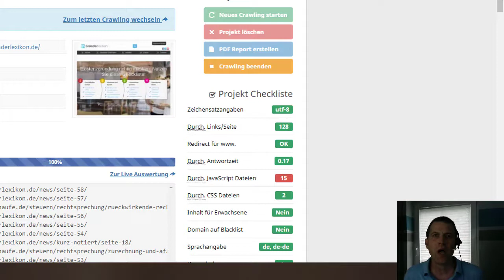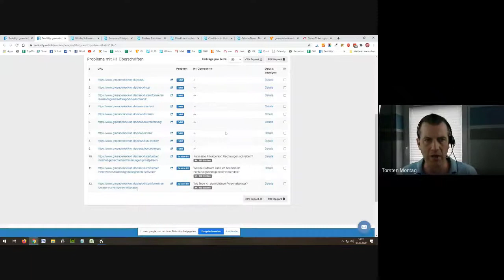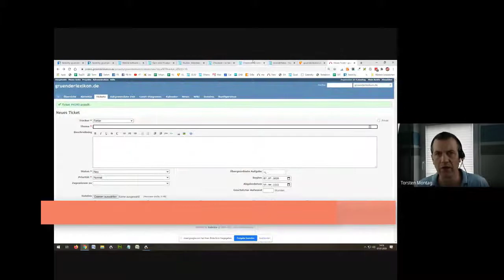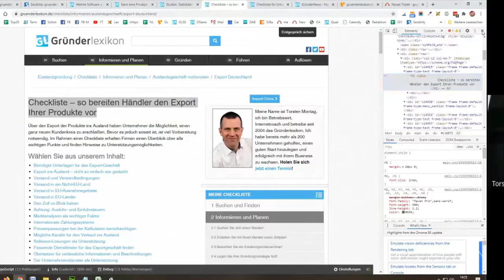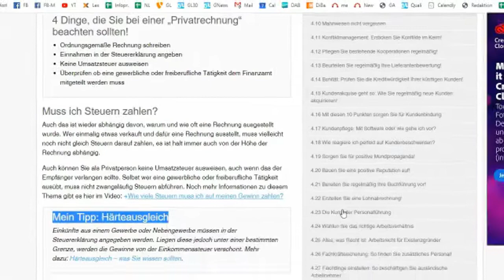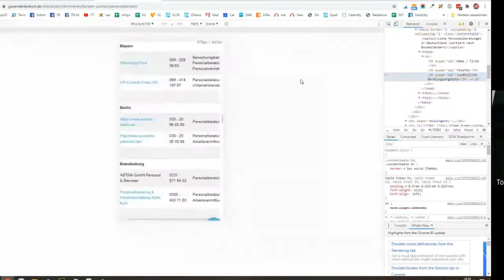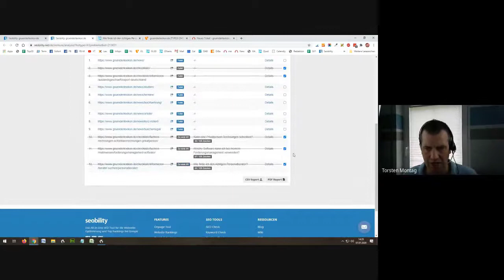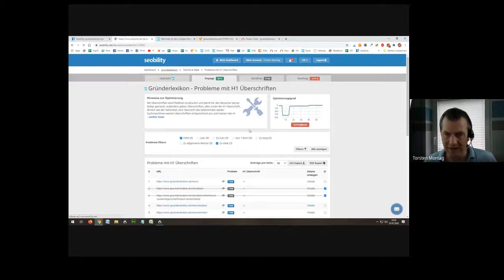Repariere deine Überschriften, um mit deiner Webseite endlich erfolgreicher bei Google zu werden #1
In diesem Video zeigen ich dir, wie ich meine Webseite von Fehlern befreie und allein dadurch mehr Besucher und damit Umsatz über Google generiere. Ich beginne mit doppelten oder fehlenden h1 Überschriften einiger Unterseiten. In den nächsten Videos kommen viele weitere Fehlerquellen hinzu, die auch du auf deiner Webseite hast und reparieren solltest, um mit deiner Seite endlich bei Google erfolgreicher zu werden.

Möchtest du direkt mit  mir reden? Da nimm am "Talk mit Torsten" teil:

Alle Infos zur Existenzgründung, für Selbständige und Freiberufler. Zusätzlich zu meiner größten Checkliste für Startups im Netz erscheinen hier regelmäßig Tutorials, Anleitungen oder hilfreiche Tipps, um Ihre Firma dahin zu bringen, wo Sie sie haben wollen.

▬ Hilfreiche Video vom Gründerlexikon ▬▬▬▬

► Onlinemarketing selber machen oder Agentur beauftragen?

► Was kostet Suchmaschinenoptimierung (SEO) wirklich?

▬ Zusätzliche Artikel im Gründerlexikon ▬▬▬▬

▬ Hilfreiche Webseiten ▬▬▬▬▬▬▬▬▬▬▬

►Mit einem Onlineshop Geld verdienen, nichts leichter als das

▬ Social Media ▬▬▬▬▬▬▬▬▬▬▬▬▬▬▬